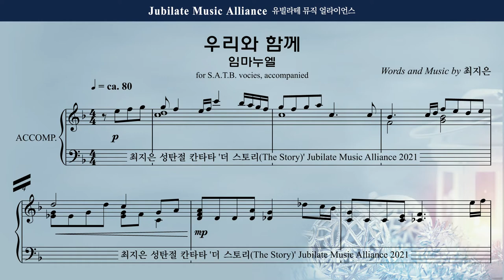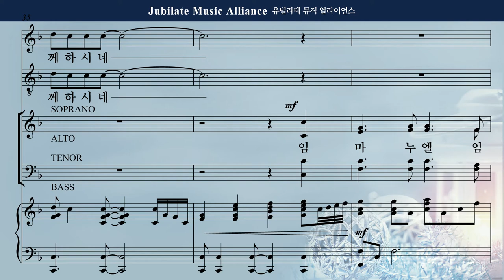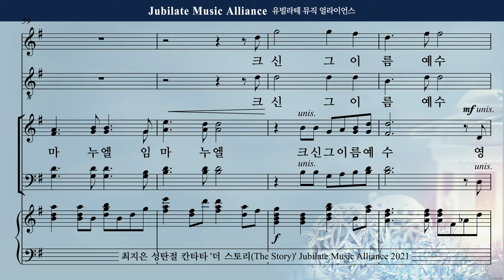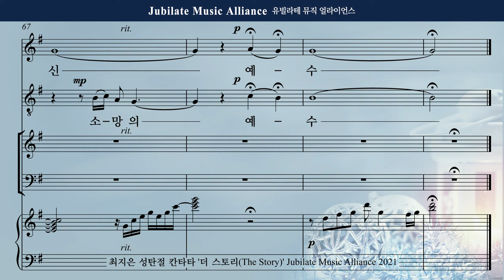[성탄절 칸타타] 최지은 - 더 스토리 (The Story) 6. 우리와 함께 (임마누엘) Soprano (녹음 ver.)